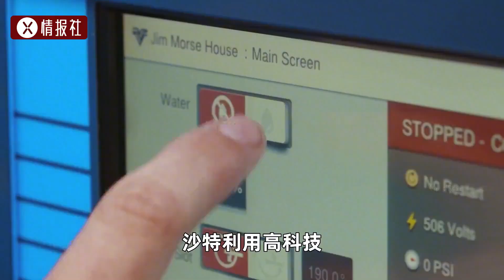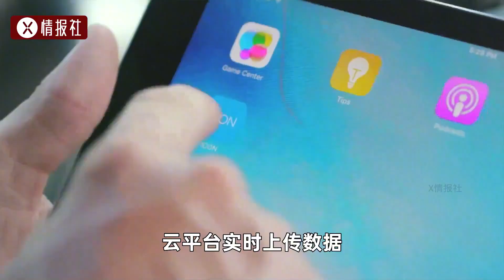迪拜把沙漠變農田？是壕無人性還是逆天改命？